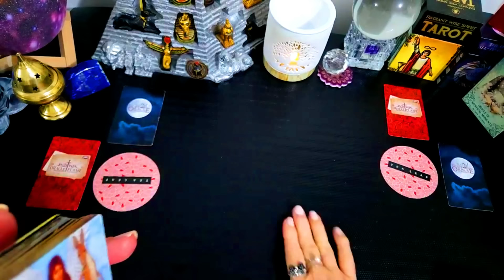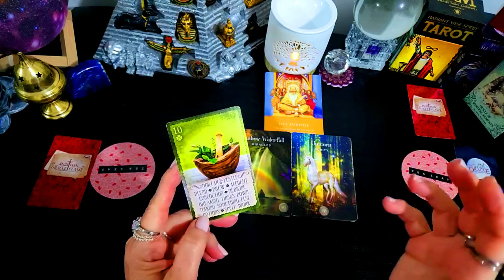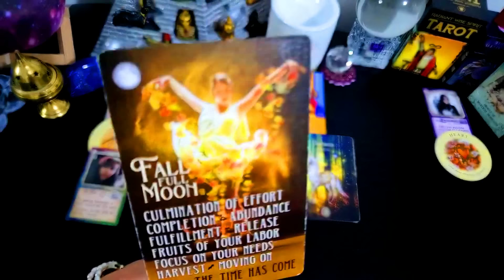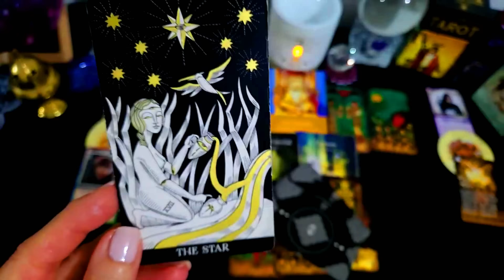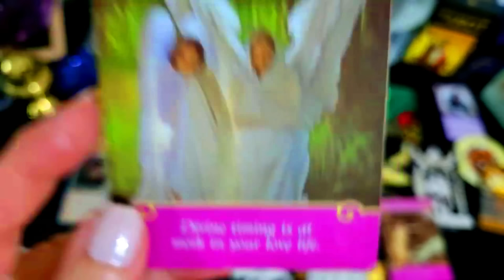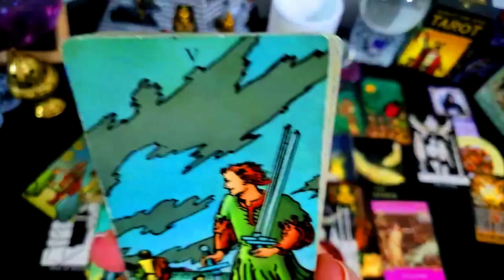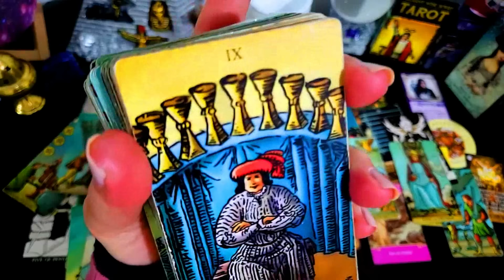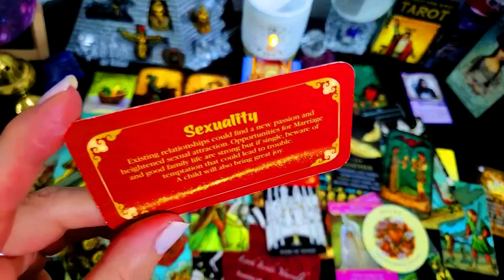TODAY'S MESSAGE FOR ALL⭐AUGUST 2 2024 ALL MUST👀🎈⭐55🎈💰💞A DESTINED ENDING FOLLOWED BY MIRACLES!!⭐💰🎈💰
Sincerely